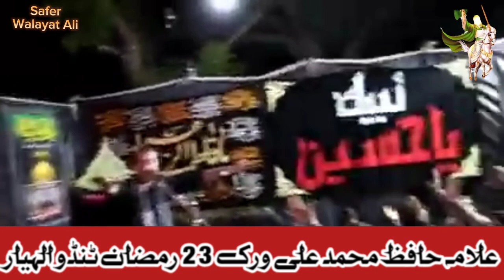Allama hafiz muhammad ali virk // tando allahyar 2023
assala o alikum ya ali madad a.s
narywalayat ali wali allah bar muqasar lanat beshmar